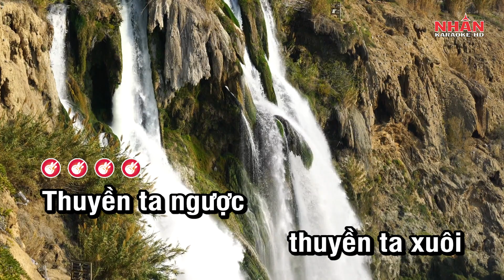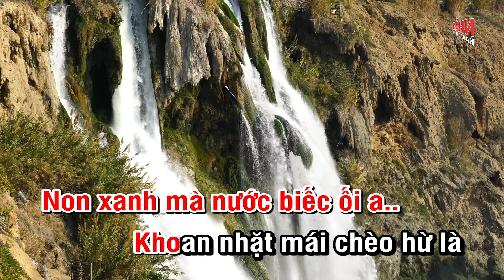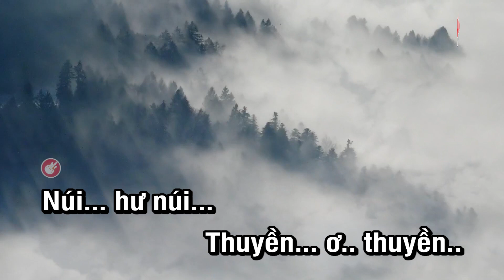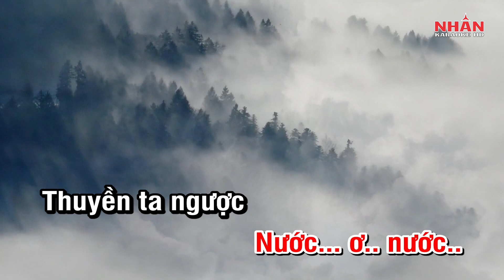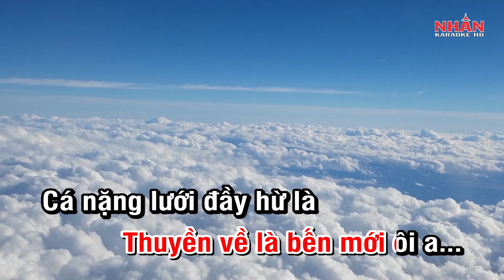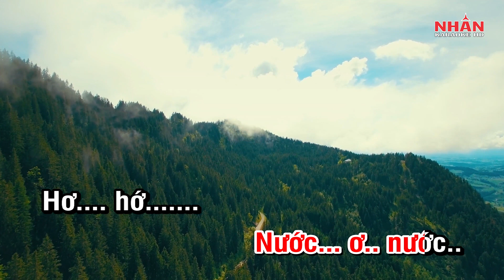Karaoke Hồ Trên Núi - Tone Nữ | Nhan KTV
♡ Composer: Phó Đức Phương
♡ Hợp âm: Tone Nữ F#m